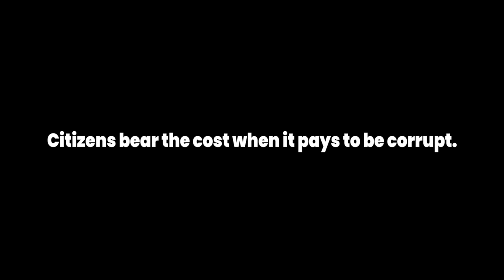Minister Hakeem's Dilemma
SHORT FILM: Minister Hakeem just secured approval to build 6 major hospitals for 80 billion naira. Would he be better off spending that money on something else?